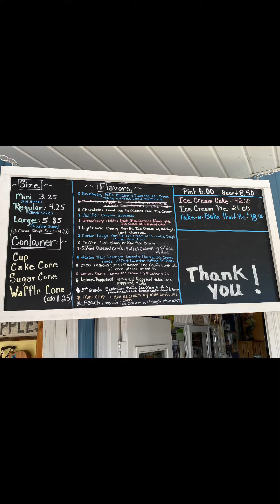2023 blueberry picking!